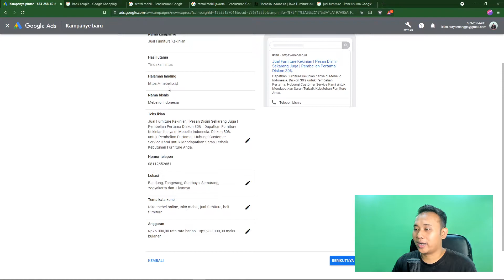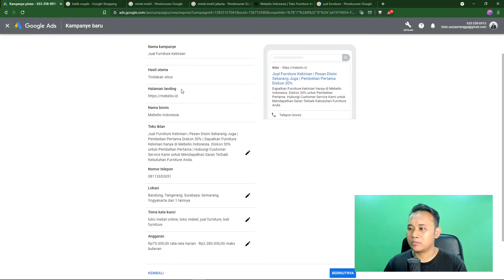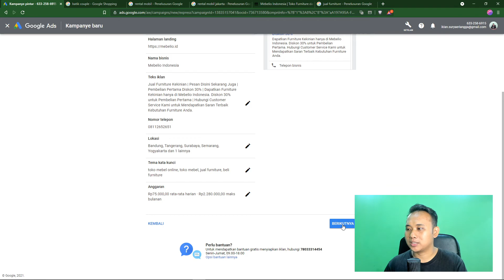Melakukan Tinjauan Kampanye Iklan | Tutorial Google Ads Smart Campaigns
Anda perlu melakukan peninjauan terlebih dahulu atas pengaturan iklan yang sudah anda tetapkan sebelum mulai menjalankan iklan.